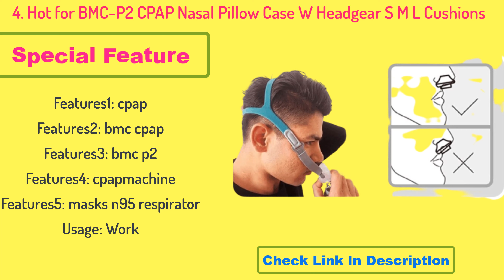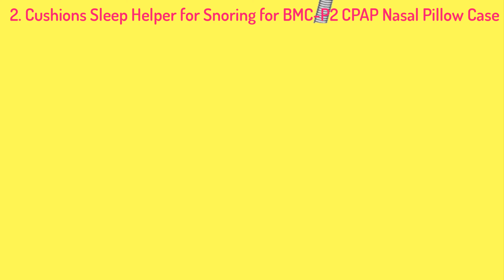Top 5 best Nasal Pillow || Best Nasal Pillow CPAP Mask you can buy now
👇👇👇 LINKS TO PRODUCTS BELOW 👇👇👇
5. for BMC-P2 CPAP Nasal Pillow Case W Headgear S M L Cushions Sleep Helper for Snoring

4.  Hot for BMC-P2 CPAP Nasal Pillow Case W Headgear S M L Cushions Sleep Helper for Snoring

3.for BMC-P2 CPAP Nasal Pillow Case W Headgear S M L Cushions Sleep Helper for Snoring

2. Cushions Sleep Helper for Snoring for BMC-P2 CPAP Nasal Pillow Case W Headgear S M L

1. for BMC-P2 CPAP Nasal Pillow Case W Headgear S M L Cushions Sleep Helper for Snoring